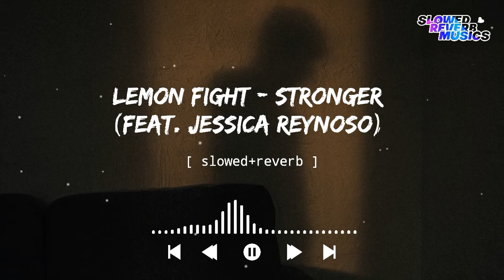Lemon Fight - Stronger (feat. Jessica Reynoso) (Slowed+Reverb) || Slowed Reverb Musics